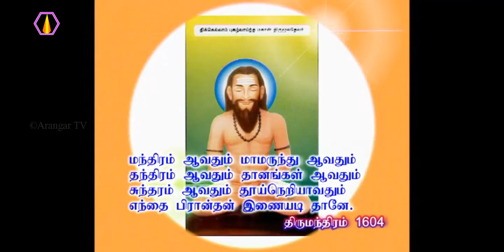அருள் என்பது என்ன?